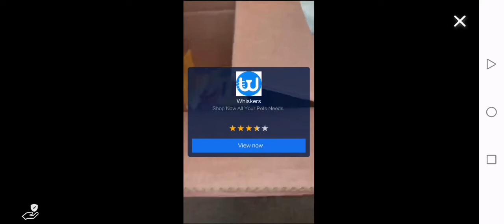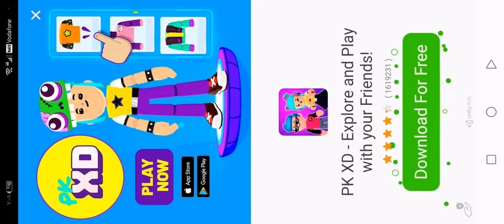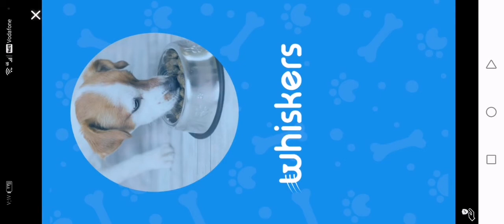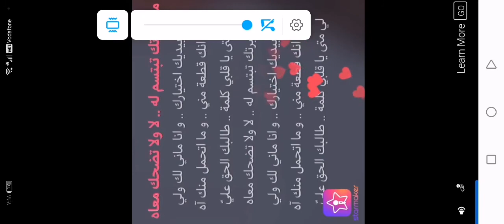Part 2 school girls simulator 🙃